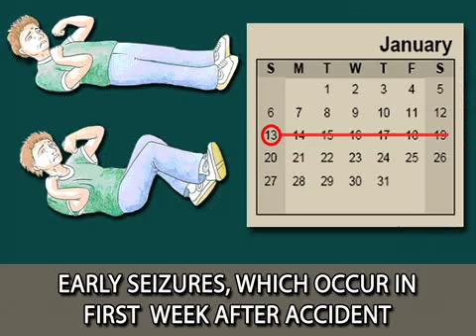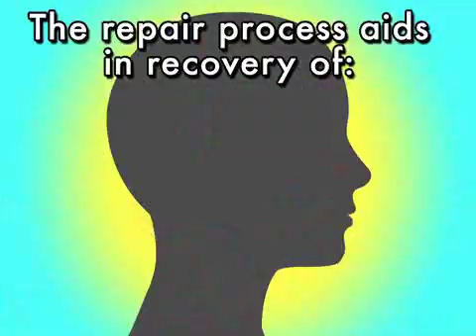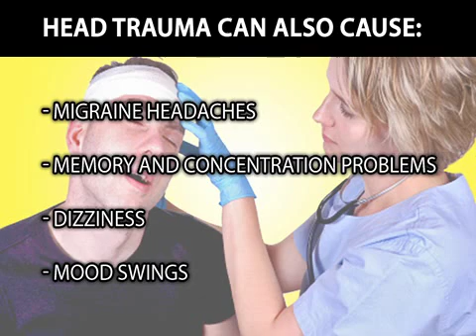Seizures From Head Trauma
Explore the link between head trauma and epilepsy.